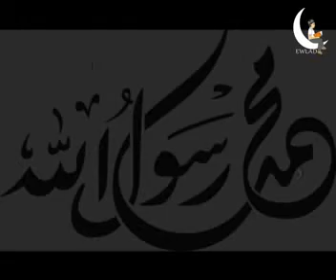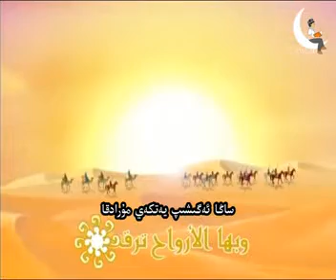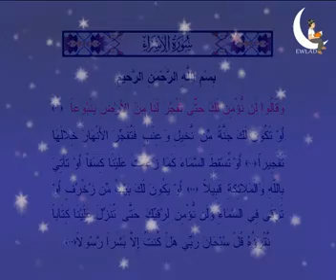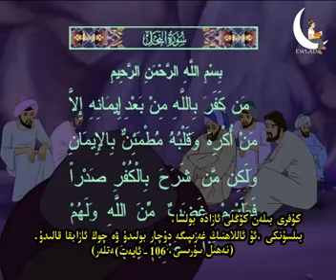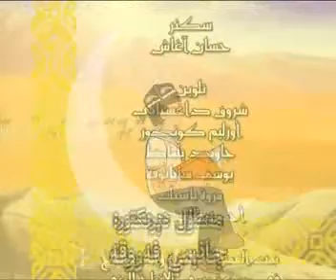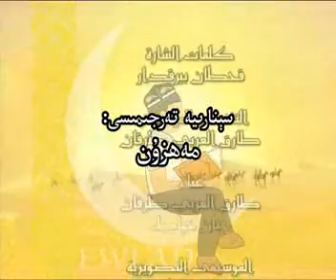Peyghemberimiz Muhemmed 17 مۇھەممەد ئەلەيھىسسالام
Uyghur  Islamic  Cartoon  Film